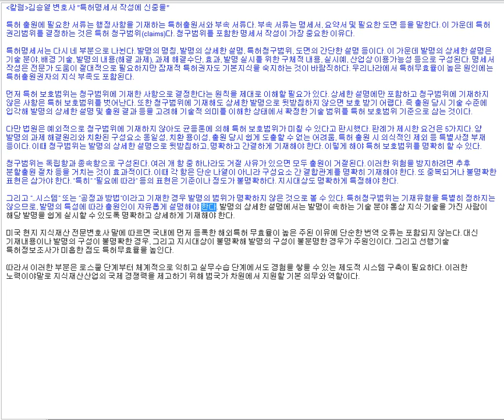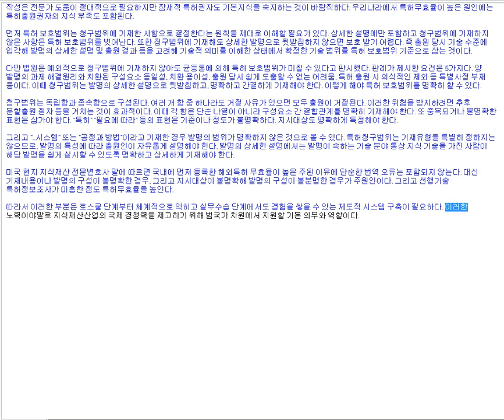IP SERIES5 특허명세서 작성에 신중을 김승열 한송온라인리걸센터HSOLLC대표변호사 대한중재인협회 수석부협회장차기회장지명인 RICHARD SUNG YOUL KIM, ESQ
법률자문예약사이트 HSOLLC.MODOO.AT [클릭]

대한중재인협회 수석부협회장 (차기회장지명인) 한국예탁결제원 상임감사 대한특허변호사회 초대회장 대통령소속 국가지식재산위원회 지식재산활용전문위원회 위원장